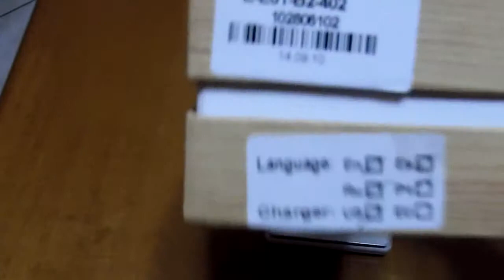Z3 Android 4.2 Smartphone 4.0 inch WVGA Screen MTK6572 Dual Core 1.2GHz WiFi GPS Dual Cameras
Main Features:
RAM: 512MB (225.59MB available)
ROM: 512MB
Support Gravity Sensing System
FM/MP3/MP4/Bluetooth/GPS Function Supported
Note: This phone will only work with GSM networks: GSM 850/900/1800/1900MHz
Specification:
Basic Information

    Type: Smart Phone
    OS: Android 4.2
    CPU: MTK6572
    Cores: Dual Core, Cortex-A7, 1.2GHz
    GPU: Mali-400 MP
    RAM: 512MB RAM
    ROM: 512MB
    External memory: TF card up to 8GB (not included)

 Network

    WiFi: 802.11b/g/n wireless internet
    Network type: GSM
    Frequency: GSM850/900/1800/1900MHz
    Support 3G : Yes
    GPS: Yes
    Bluetooth: Yes

Display

    Screen type: Capacitive (2-Points)
    Screen size: 4.0 inch
    Screen resolution: 800 x 480 (WVGA)

 Camera

    Camera type: Dual cameras (one front one back)
    Back camera: with flash light and AF, 5.0MP
    Front camera: 5.0MP
    Video recording: Yes

Connectivity

    SIM Card Slot: Dual SIM, Dual Standby
    TF Card Slot: Yes
    Micro USB Slot: Yes
    Audio Out Port : Yes (3.5mm audio out port)
    Microphone: Supported
    Speaker: Supported

 Media Formats

    Picture format: PNG, JPEG, GIF, BMP
    Music format: AAC, MP3, WAV
    Video format: AVI, MP4, 3GP
    MS Office format: Excel, Word, PPT
    E-book format: TXT
    Live wallpaper support: Yes
    Games: Android APK

Languages

    Languages: English, Spanish, Portuguese (Brazil), Portuguese (Portugal), Italian, German, Dutch, French, Polish, Romanian, Turkish, Russian, Arabic, Indonesian, Malay, Thai, Vietnamese, Hindi, Hebrew, Simplified Chinese, Traditional Chinese

 Additional Features

    Additional Features: MP4, Video Call, Wi-Fi, Gravity Sensing, Bluetooth, WAP, GPS, Browser, MP3, FM

Package Contents

    Cell Phone: 1
    Battery: 1 x 1500mAh Battery
    Power Adapter: 1
    USB Cable: 1
    Earphones: 1
    English Manual : 1

 Dimensions

    Product size: 122 x 64 x 10 mm / 4.8 x 2.5 x 0.4 inches
    Package size: 15 x 8 x 5 cm
    Product weight: 0.1 kg
    Package weight: 0.5 kg

Z3 Android 4.2 Smartphone 4.0 inch WVGA Screen MTK6572 Dual Core 1.2GHz WiFi GPS Dual CamerasZ3 Android 4.2 Smartphone 4.0 inch WVGA Screen MTK6572 Dual Core 1.2GHz WiFi GPS Dual Cameras
Product Notes:
1. Download your favorite apps through the Google Play Store or Market installed.
2. Note: This smart phone is designed only to work with the current Android/Windows OS installed in it. Any alterations such as upgrades or flashing a newer version will void the warranty.
3. The stated ROM amount shows the maximum available ROM with nothing installed. However, the Android/Windows OS and pre-installed software from the manufacturer will occupy some of this ROM. The available ROM on the device will therefore be slightly less than the ROM listed.